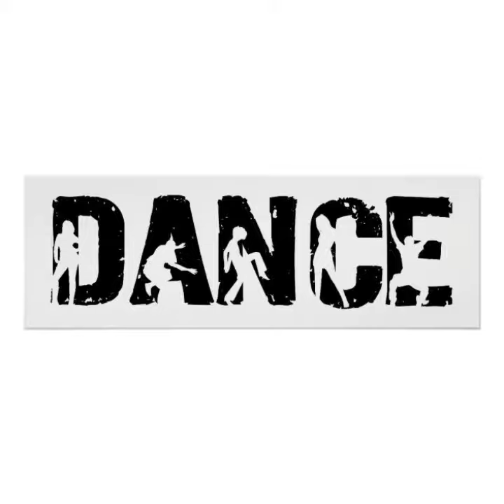Bride Entry on Sau Aasmaan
wedding dance mashup
wedding dance malayalam
wedding dance
wedding dance performance
wedding video
wedding mashup
wedding dance songs
wedding songs
wedding songs hindi
wedding status
wedding songs mashup
wedding songs tamil
wedding songs dance
wedding songs punjabi
wedding songs malayalam
wedding song status
wedding chore
wedding choreography
wedding choreographers
wedding choreography bollywood
wedding choreography punjabi
wedding choreography mashup
wedding choreography songs
wedding choreography couple dance
wedding choreo
wedding choreography dance bridesmaids
wedding choreography lehenga
bride dance
bride dance performance
bride dance for groom at wedding
bride dance for parents
bride dance entry
bride dance for family
bride dance sangeet
bride dance performance for her family
bride dance on her wedding
bride dance songs
sangeet
sangeet songs
sangeet songs for wedding
sangeet artist
sangeet dance choreography
sangeet dance performance
sangeet dance
sangeet dance choreography
sangeet dance songs
sangeet dance performance solo
sangeet dance performance 2021
sangeet dance performance telugu
sangeet dance performance groom side
sangeet dance performance couple
sangeet dance for sister wedding

couple dance for sangeet
couple dance
couple dance song
couple dance in wedding
couple dance choreography
couple dance performance
couple dance status
couple dance steps
couple dance video
couple dance whatsapp status
couple wedding dance
couple wedding dance songs
couple wedding dance punjabi
couple wedding dance status
couple wedding dance choreography
couple wedding dance performance 2021
couple wedding dance video
couple wedding choreography
wedding couple dance choreography bollywood
choreography dance
couple choreography on bollywood songs
couple choreography dance easy
couple choreography 1 million
couple choreo
couple choreography wedding
couple choreography bollywood
couple choreography hip hop
couple choreography easy